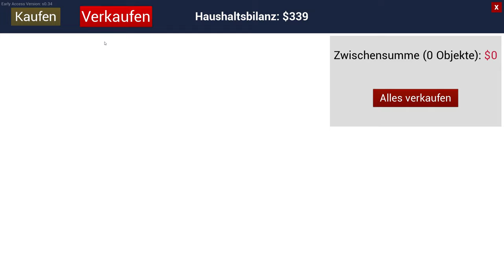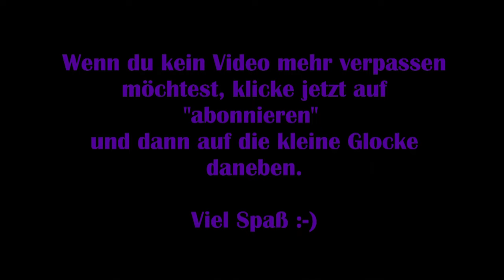Ranch Simulator #10 – Milchproduktion und lästiges Farmen [Lets Play] [Deutsch]